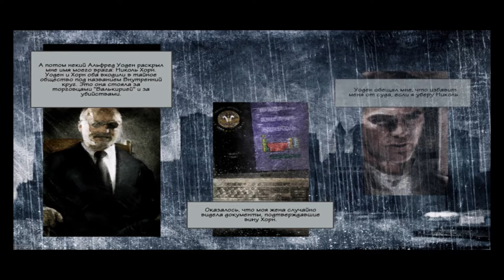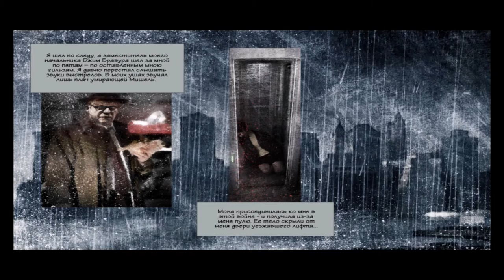Max Payne 2 | НостальG #8| [RETRO GAME] [HD] [RU]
Max Payne 2: The Fall of Max Payne — компьютерная игра в жанре шутера от третьего лица, разработанная финской компанией Remedy Entertainment и изданная Rockstar Games.
Дата выхода: 2003 года.